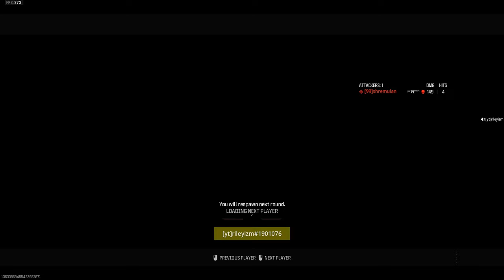Haters Turned Into Fans after 1v1..